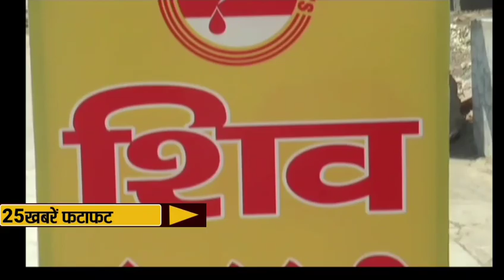हरियाणा से सुबह की TOP 25 superfast खबरें, देखिये आपका जिला, 06 June Latest haryana news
पेश है हरियाणा की 25 बड़ी खबरें
हरियाणा की 10 बड़ी खबरें
हरियाणा की सबसे बड़ी खबर
हरियाणा की ताजा खबरें
हरियाणा के मुख्य समाचार

related search-
Haryana ki taza khaber
Haryana ki new khaber
Haryana sirsa ki new news
Haryana latest news
Haryana today news
Haryana kisna aandolan updates
Haryana govt new updates
Today news
News
Haryana all distt news
Haryana jind news
Haryana sirsa news
Haryana kuk news
Haryana morning news
Haryana best news
Haryana ki big news
Dekhiye haryana ki har khaber sabse pahle
Farmer protest updates
Fatafat haryana news
Haryana ki abtak ki sabse bdi khabrein
Fatafat haryana
Haryana rewari news
Haryana ki mahatvapurn khabrain
Haryana govt new schemes update
News
news
New updates
India latest news
Haryana all latest news
Haryana punjab news
Haryana top news
Haryana top 20
Haryana top 10
Haryana top 50
Haryana top 5
Haryana news headlines
Haryana bulletin
Tez haryana top news
Tez haryana
Haryana tez
haryana top news
haryana fatafat news speed
Tej haryana
Haryana just news update
Haryana top 2021 news
Haryana mandi news
Haryana 22 distt
Haryana sirsa news
Haryana sirsa letest top news
Haryana rohatak top news
Haryana bhiwnai top news
Haryana hisar news
Haryana hisar top news
Hisar haryana transport news
Hisar railway news
Hisar roadways
Hisar all news
Fatehabad top news
Panipat top news
Sonipat top news
Jhajar top news
Charki dadari top news
Mewat top news
Faridabad top news
Guru gram top news
Karnal top news
Ambala top news
Chndigadh top news
Delhi kisan latest news
Haryana fatafat news
Haryana politics updates
Haryana all morning news
Haryana jind news
all type news jhajar
guru gram big breaking
big breaking haryana
top 25 news today
haryana ki badi news
news nd haryana
haryana all type news
haryana disst news
news of kisan
TEAZ HARYANA
 Haryana top 5 news
Haryana top headline
Haryana big news
Haryana crime news
Haryana cbi news
Haryana punjab news
Haryana rajsthan news
Haryana headline
Headlights haryana
Haryana top 50
Haryana ki 50 badi news
Haryana ki super 30 kuber
TEZ HARYANA
Haryana newss
Hariyana news
Hryana news
Haryana news today latest
Today latest haryana news
Today haryana new update s
Haryana update news
Haryana govt. Updates news
Haryana news of kisan protests
Kisan andolan ki khabrin
Kisan andolan haryana news
Kisan sangarsh haryana news
Haryana news may June 2021
Haryana news 2021
Haryana news may 2021
Haryana latest news live
Haryana news live
Live haryana news
Haryana news  live updates
hry news dhmaka
top news
top news aajtak haryana
top ten news haryana
haryana morning breaking
haryana aaj tak
हरियाणा की ब्रेकिंग न्यूज़
हरयाणा न्यूज़ हिंदी लाइव
Haryana News Live
टोटल हरयाणा न्यूज़
हरियाणा न्यूज़ आज तक
हरियाणा की ताजा खबर 2020
वेब परिणाम
हरियाणा में आज की 25 बड़ी खबरें | Top
हरियाणा में आज की 25 बड़ी खबरें | Top 25
Haryana Top 25 News
 हरियाणा में आज की 25 बड़ी
आज की ताजा खबर हरियाणा
हरियाणा की ताज़ा ख़बर, ब्रेकिंग
Local news haryana
Haryana News in Hindi, हरियाणा समाचार, Latest
विधानसभा सेशन हरियाणा
विधानसभा बजट हरियाणा
ऐलनाबाद की बड़ी खबरें
ellenbad ki big news
kaithal news
jhajjar ambala
eduction news haryana
transfer policy haryana
हरियाणा न्यूज़ आज तक लाइव
हरियाणा न्यूज़ समाचार
Haryana News Live
हरियाणा न्यूज़ आज तक Today
HARYANA NEWS
Punjab/Haryana/Himachal
हरियाणा की बड़ी खबरें
Haryana Top Headlines
lockdown हरयाणा
punjab me lockdown
haryana me kickdown
corona news update
आज की सबसे बड़ी खबरें
हरियाणा की बड़ी सुपर फास्ट खबरें
bhart band
bharat band news
kisan protest
haryana big news morning
morning time haryana
haryana ki khas khaber
April month news
all april news haryana
haryana top news story
haryana times now
all type news haryana
big breaking news
haryana superfast news
haryana news fatafat